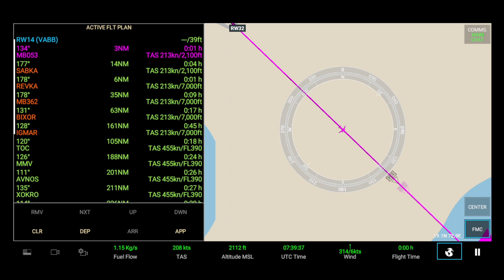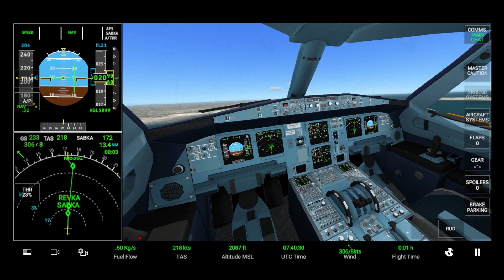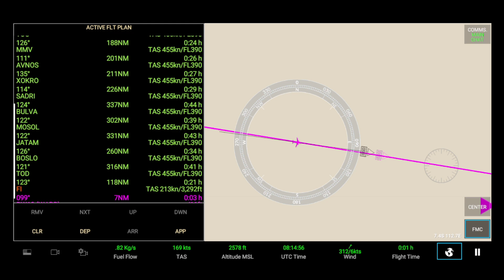Virtual Flying Experience: A320-200 Mumbai to Bali By Loin Airways | Real Flight Simulation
Real Flight Simulator - Mumbai to Indonesia || Full Flight || A320-200 || Lion Airline ||

youtube search
how to play real flight simulator
how to fly real flight simulator
how to play rfs
how to fly rfs
how to play airline commander
how to fly airline commander
airline commander
REAL flight simulator
rfs
video start :-00:30

About RFS Real Flight Simulator:
Live a unique experience flying in any part of the world
and exploring scenery and airports in high resolution
with satellite maps, 3D buildings, runways, procedures
and air traffic. Jump on board of real time flights, chat
with other pilots and join them in multiplayer. Manage
flight plans . Get
access to thousands of communities created liveries,
customize all airplanes, their gauges, failures and
weather conditions.